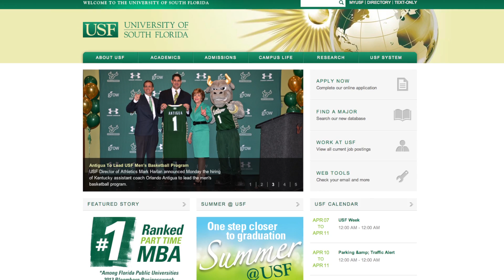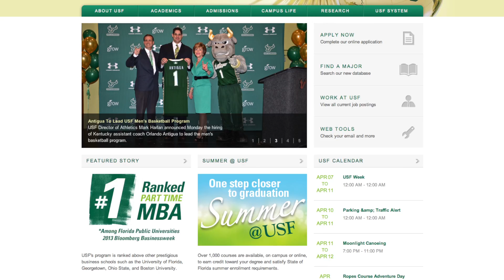USF International Student Feature - Anusha Mohan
Tampa - International student, Anusha Mohan, shares her experience as a Masters student in Biomedical Engineering at the University of South Florida.

Anusha chose to attend USF for its academic opportunities and research facilities; while her on-campus experience has included cultural activities, a lively student community and professional contacts.

She graduates from USF in spring 2014 and has been accepted into a PhD program in Communication Sciences and Disorders.

The University of South Florida is a high-impact, global research university dedicated to student success. From academics to athletics and cultural events, USF is working to create the next generation of global citizens.